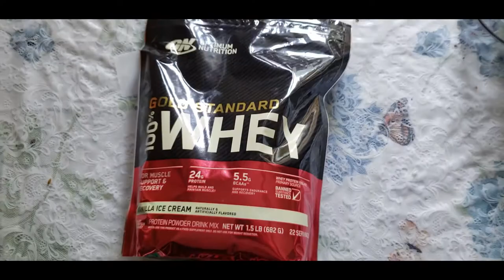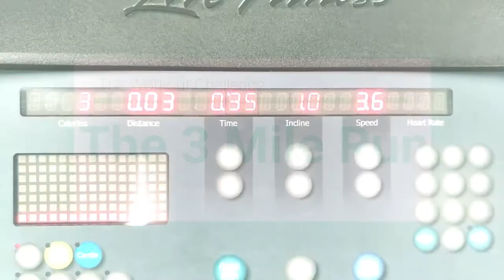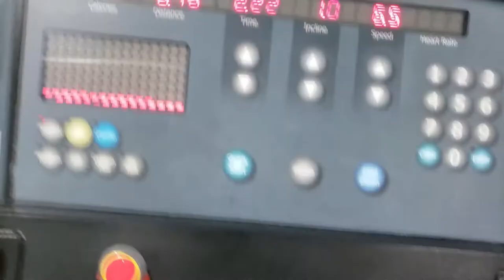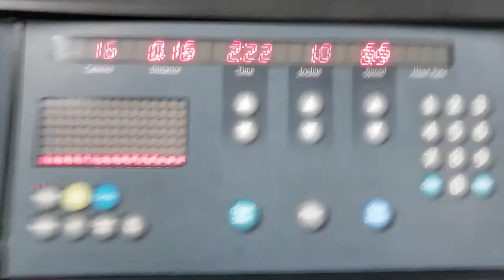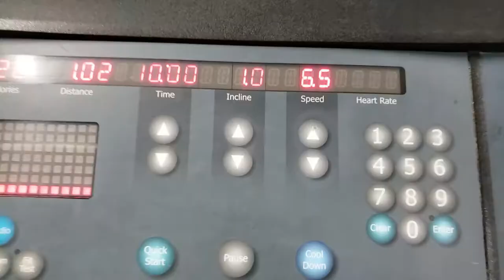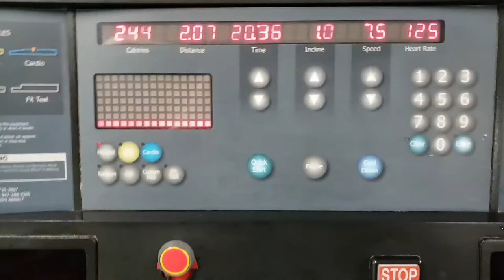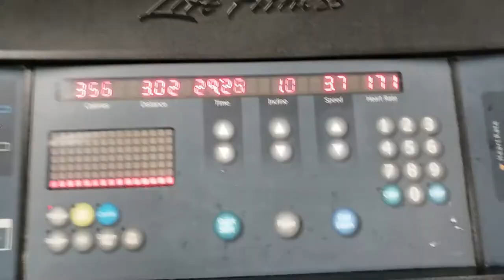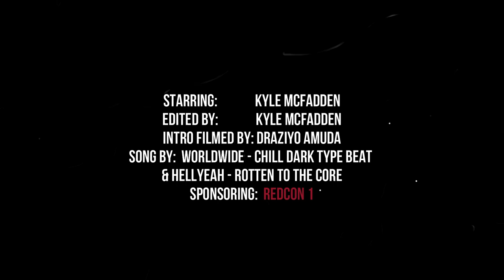BURNING FAT FAST (Workout For Burning Fat)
I'M TRYING TO BURN FAT! Here is a workout that I use to do 4 years ago while getting in the best shape in my life for MMA competetion. Could I handle it? If you guys want to try it I'll give you the workouts, the time, the food I ate before hand, everything to do a great workout and BURN some fat.